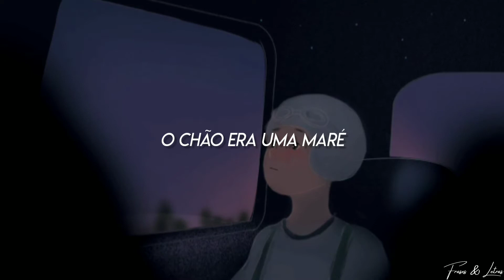Novo Amor - Emigrate (Tradução)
Créditos da imagem: Pinterest.com

Letra:

You, lit all in white
You're the coastline
Still dividing everything in sight in two
The floor was a tide
It's all that I want
It's all that I wore in time

Hardly anything, hardly anything works now

You made up for my life, celebrate it
Annotating, everything's implied
It grew, I just couldn't decide
For all that I want, I'm dying to scale its side

Better wide-awake, better hide
But I'm forgetting where I came from
Better emigrate, better try
But I've forgotten what I'm made of